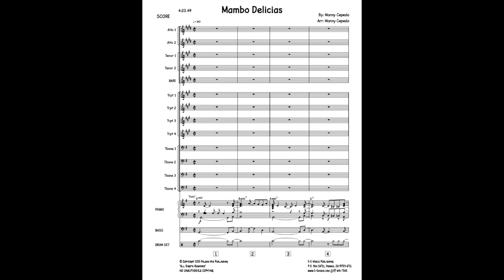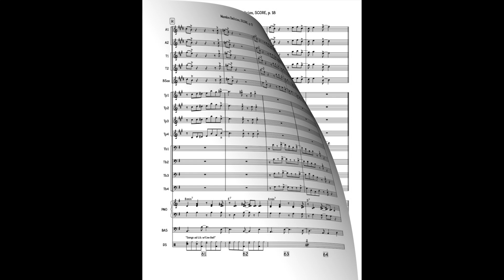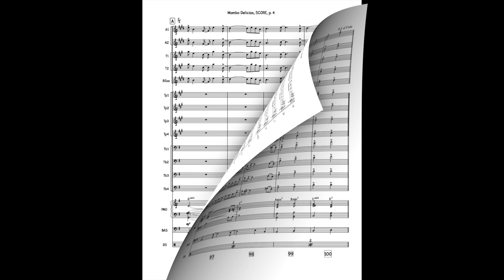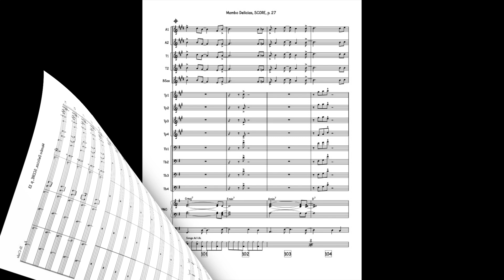Mambo Delicias - big band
Composer: Manny Cepeda
Style: mambo
Level: medium
Ranges: trumpet - A above staff, trombone - C above middle C
Instrumentation: big band (4-4-5, rhythm (4)